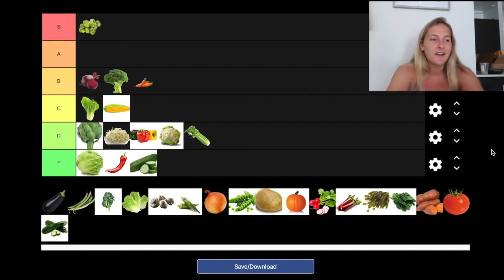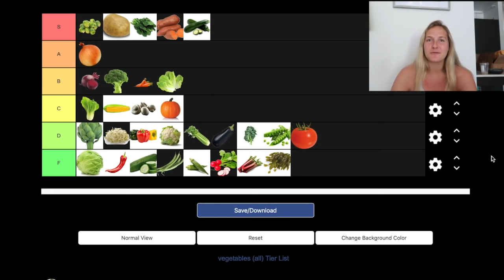Vegetable Tier List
Products I'm Using:

Food Processor

My Garmin Watch
My Heart Rate Monitor

Aftershokz Headphones
Mpow Flame Headphones

Outdoor Voices - get $20 off your first order!

TriggerPoint Foam Roller
SoleHealers Foot Stretcher and Massager

Honey Stinger Gels